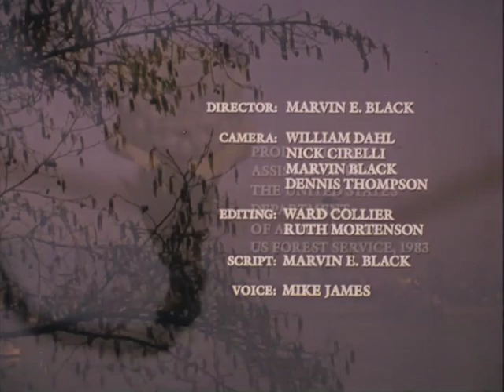Seattle's Tree Movie: Green City, the Reforestation of Seattle, 1983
original format: 16mm, color, sound (tranfered from Digital Betacam)

How Seattle got its street trees; Operation Triangle. Parks; public spaces. streets; water; archival footage of logging; aerial view of housing developments; monorail; Space Needle; downtown; Pioneer Square; residential neighborhoods; Freeway Park.